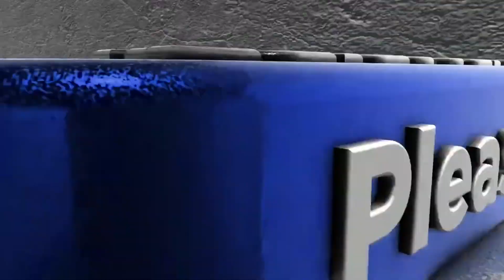ELIXIERBRUNNEN NR. 2! Abstecher zu den Salzminen ⚔️ENSHROUDED #010⚔️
⚔️Let's Play ENSHROUDED⚔️ - German Gameplay, Let's Play by Xarks

📝 ALLGEMEINE GAME INFOS 📝
Das Reich Embervale ist verloren. In ihrer Gier nach magischer Kraft haben deine Vorfahren eine Seuche freigesetzt, welche die Welt vernichtet hat.
Enshrouded ist ein Spiel, in dem es ums Überleben und Herstellen geht, ein Action-RPG-Kampfspiel,
das sich auf einem weitläufigen voxelbasierten Kontinent abspielt. Auf deiner Reise durch die Berge und Wüsten dieser offenen Welt kannst du deinen Weg frei wählen und dein eigenes Schicksal formen.
Entzünde die alte Macht der Flamme und füge die Fragmente einer Geschichte zusammen, die sich unter der Oberfläche entfaltet.
Am Anfang hast du nichts außer deinen Willen, in der Wildnis zu überleben. Du musst dich durch die verfallenen Reste eines verlorenen Königreichs kämpfen und die Bestien abwehren, die es auf dein Fleisch abgesehen haben.
Durchquere Wälder, Höhlen, Verliese, suche nach geheimem Wissen und Schätzen. Werde stärker, um dich in den Shroud zu wagen und den Kampf zu den Schrecken der Tiefe zurückzubringen.

❥ TITEL: ENSHROUDED
❥ SYSTEM: PC
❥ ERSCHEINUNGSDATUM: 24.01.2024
❥ ALTERSFREIGABE: USK ab 12 Jahren
❥ KATEGORIE: Aktion, Abenteuer, Rollenspiel, Early Access
❥ PUBLISHER: Keen Games GmbH
❥ ENTWICKLER: Keen Games GmbH
❥ METASCORE: N/A
❥ MODUS: Einzelspieler, Online-Koop